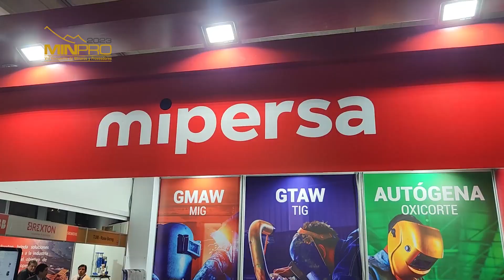Eduardo Quevedo - Mipersa | Mimpro 2023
Minpro 2023: Encuentro minero de proveedores y empresas mineras en Lima, celebrado los días 27 y 28 de Junio en Hotel Westin.